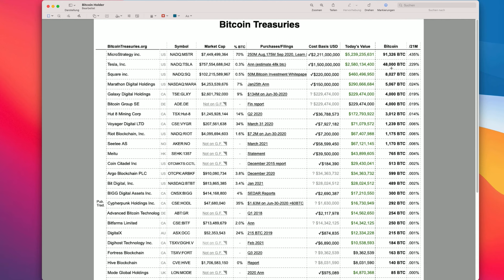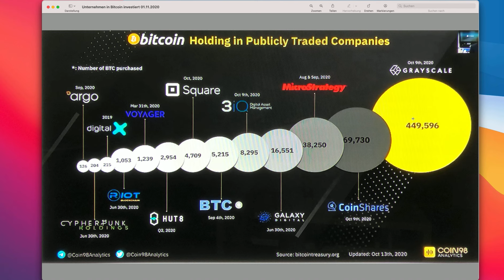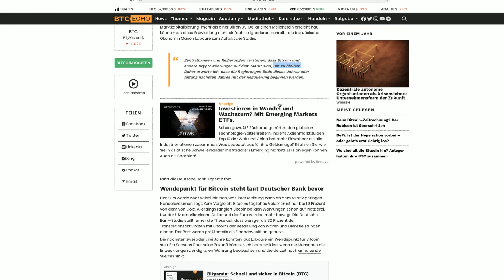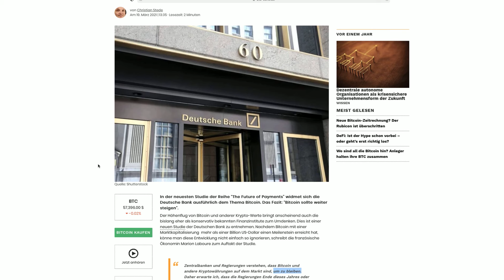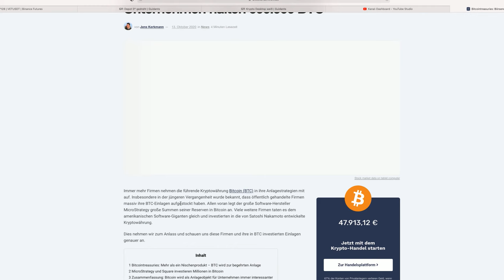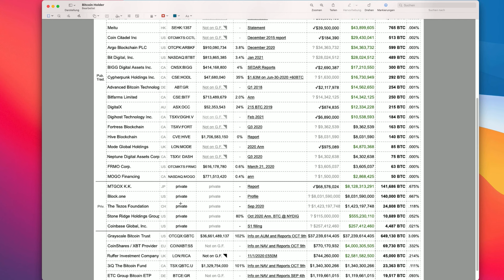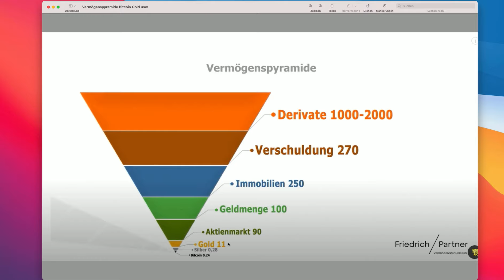Bitcoin als Wertespeicher? Welchen Wert hat Bitcoin?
Der Wert des Bitcoin anhand der Marktkapitalisierung

💰 10€ Gutschrift als Bitcoin erhalten 💰

Mit diesem Link (Freunde werben Freunde) bekommst du bei Eröffnung eines BISON Kontos eine Prämie von 10€ in Bitcoin wenn Du danach mindestens 50€ einzahlst und damit Bitcoin kaufst.
Selbstverständlich kannst du auch über die BISON Homepage ein Konto eröffnen, allerdings ohne 10€ Prämie. Ich bekomme als Werbender auch 10€ in Form von Bitcoin auf meiner BISON App gutgeschrieben.
Hinter der Bison App steht die Börse Stuttgart, also Made in Germany 😅 und möchte hiermit eine seriöse Möglichkeit vorzeigen wie man sich Bitcoin kaufen kann ohne das die Daten und das Geld irgendwo im Ausland liegen 👍
Links zu den Artikeln: